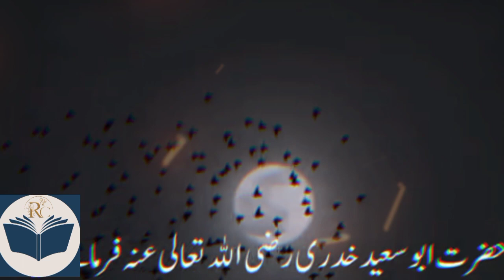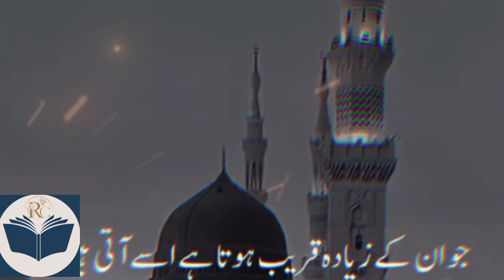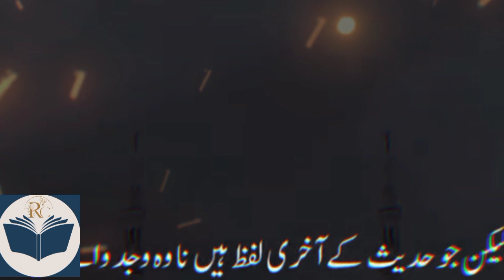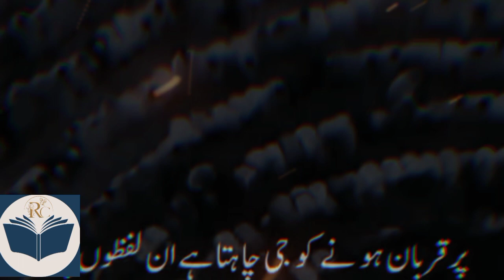"Transform Your Prayer Experience with Powerful Insights | Peer Ajmal Raza Qadri"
"Transform Your Prayer Experience with Powerful Insights | Peer Ajmal Raza Qadri"Tumhein pta hi NAHI Namazi k liay hi tu azmaish h
"Unlock a deeper connection in your prayers with Peer Ajmal Raza Qadri's profound insights in this transformative video. Discover the secrets to a more meaningful prayer life and enhance your spiritual journey. Join us on this enlightening exploration into the essence of Namaz. 🙏✨ Namaz PrayerTransformation PeerAjmalRazaQadri"